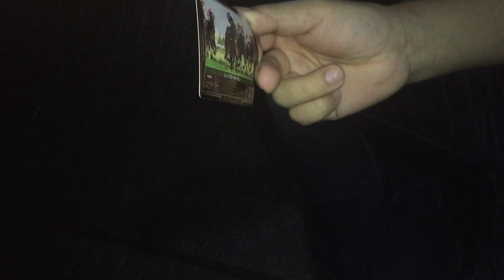【実写】オパシが奇跡を起こす!!!超高額の罰ゲームは誰の手に?!【桃鉄＃最終回】【ハイグレ玉夫】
v=x1dyZ8_qfoA&list=PLU4hi7AWpcwXjZQu9iXV6fBj1uYHHFBF7

▶OPENREC.tv生放送サイト(ここでいつも生放送してます!!登録してぜひ来て下さい!)↓

▶ファンレター等の宛先はこちら↓
〒153-0063
東京都目黒区目黒2-9-6 目黒ベガタワー8F

▶︎BGM

H/MIX GALLERY ▶使用デバイス